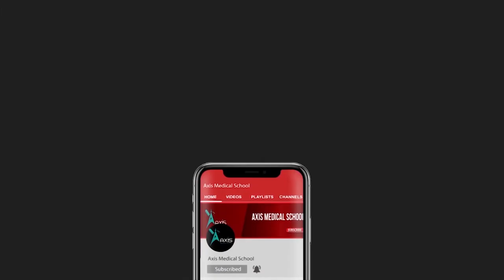Resources and Strategies for Mastering Pharmacology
Mentor :Saadi Abdullah 5th year Dhaka medical college